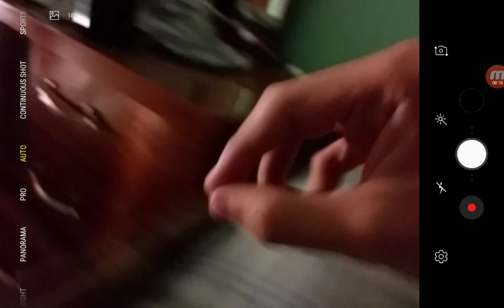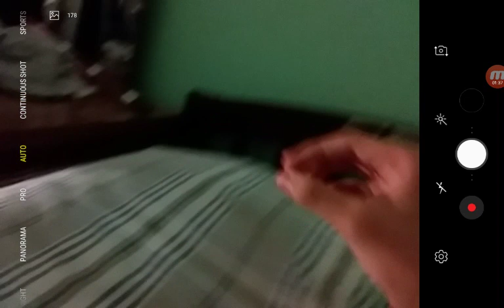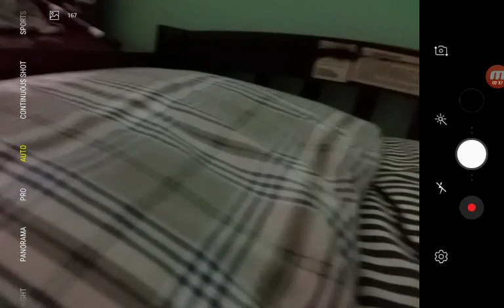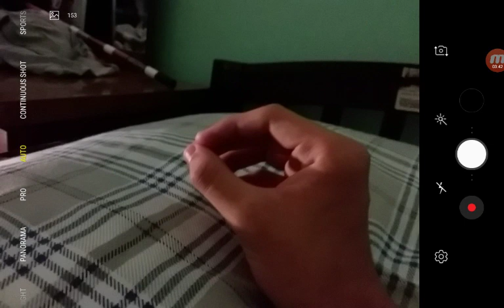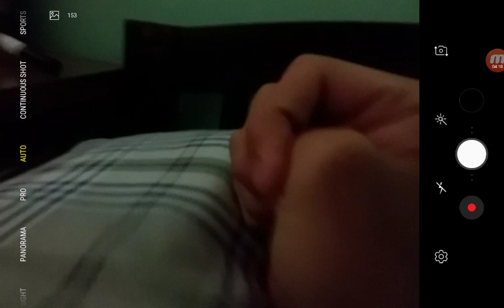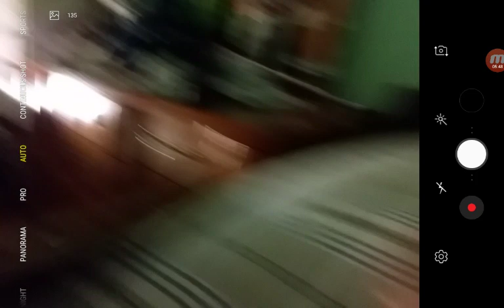Star Darlings and the Lost Treasure (2020) Libby Mini Moon / Chords Choir Song